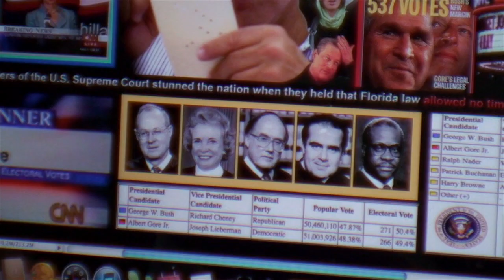2000 - Y2K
- A new millennium begins.
- Clinton bombed over 100 Iraqi targets within the NO-FLY ZONE (Iraq).
- PNAC_ Project for the New American Century launches a 90-page report titled "REBUILDING AMERICA'S DEFENSES - Strategy, Forces and Resources For a New Century"
- November 7th, 2000. Election Day:  Controversy over Florida's votes challenge who won the 2000 Presidential Election.
Americans were stunned when five members of the U.S. Supreme Court did not allow the last 175,000 votes in Florida to be counted.
RESULTS: Bush Wins the Election the presidential election by 537 VOTES